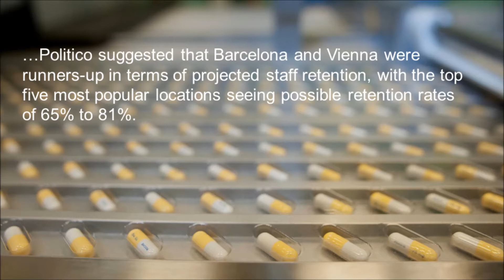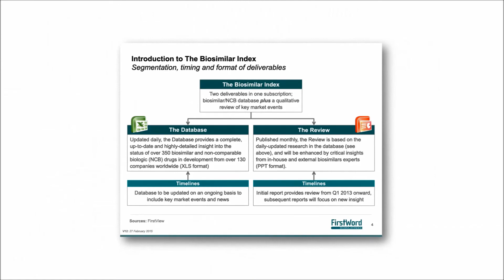FirstWord Pharma Daily News Round-Up Video for September 27, 2017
The FirstWord Pharma Daily News Round-Up Video gives a recap of the latest pharmaceutical and biotechnology news. Stay abreast of the key industry news each day. Today's video highlights include European Medicines Agency, GlaxoSmithKline, Benlysta, Immune Pharmaceuticals and bertilimumab.